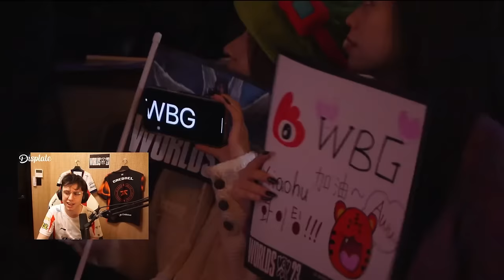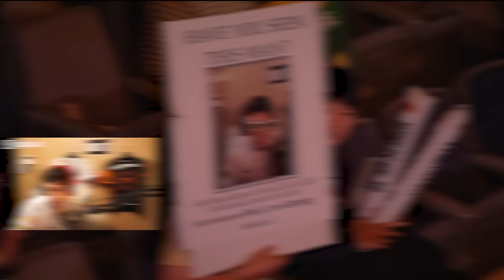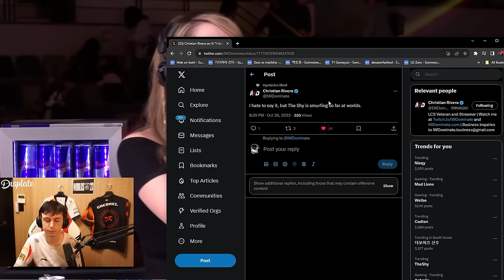THESHY OR MADLIONS WHOS GOING HOME - WORLDS 2023 - CAEDREL